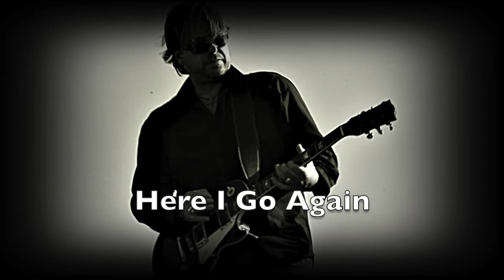Pete Kane - Darling (Lyrics)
Spotify, iTunes, Google Play, Tidal, Napster + more.

Recorded & Produced by: Woodhouse Music/Pete Kane
Mastering by: Woodhouse Music
Co-Producer: P. Rex
Recording, Mix & Master Engineer: P. Rex

Feat.
Lars Simonsen: Steel Guitar
K. S. Johannessen: Bass

2018